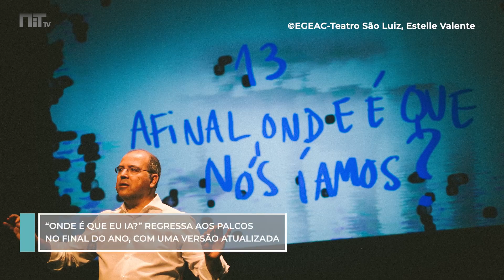“Mais divertido do que uma Comissão Parlamentar de Inquérito”. Nuno Artur Silva volta aos palcos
Depois do espetáculo “Onde é Que Eu Ia?…” em 2015, Nuno Artur Silva foi convidado para ser administrador da RTP.  Quatro anos depois, quando se preparava para apresentar um novo espetáculo atualizado, foi convidado para ser secretário de Estado. Agora, em janeiro de 2023, já trouxe este monólogo humorístico para o público, com 20 datas esgotadas. Porém, chegou até ao verão sem nenhuma nova proposta de trabalho inusitada.

Entre esse facto lamentável e o sucesso do espetáculo, Nuno Artur Silva decidiu repetir a dose em mais duas datas únicas: a 28 de outubro no Tivoli, em Lisboa; e a 1 de dezembro no Teatro Sá da Bandeira, no Porto.

A expetativa é de que o monólogo traga alguns tópicos atualizados com o decorrer do ano, sem excluir a sua carreira profissional, que descreve como tendo sido um infiltrado na RTP ou na secretaria de Estado do Cinema, Audiovisual e Media. O lado pessoal e uma análise distanciada cruzam-se nesta conversa de um só sentido, com histórias pessoais da sua vida ou aquilo que sentiu quando chegou aos 60 anos. Como descreve na apresentação: “Trata a vida em geral mas também em particular”, encaixando grandes momentos da vida dos portugueses dos últimos anos, onde não se exclui, obviamente, a pandemia e os seus efeitos. A seu lado conta de novo com o amigo António Jorge Gonçalves, que irá desenhando em tempo real sobre aquilo que divaga.